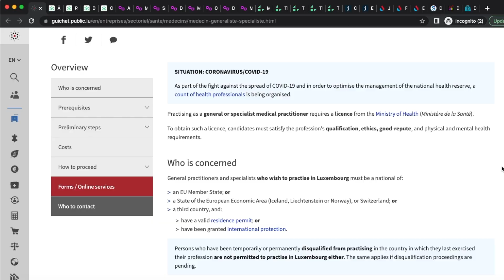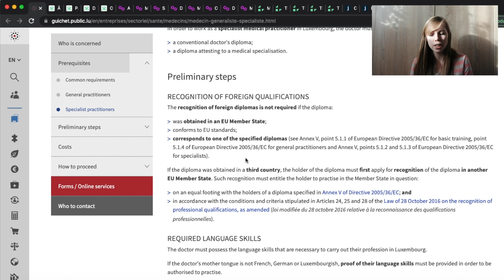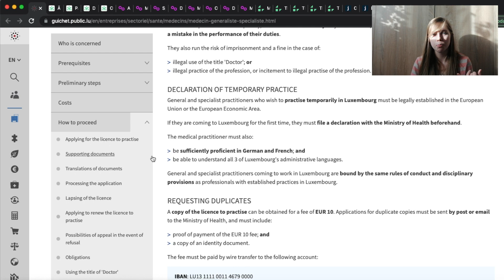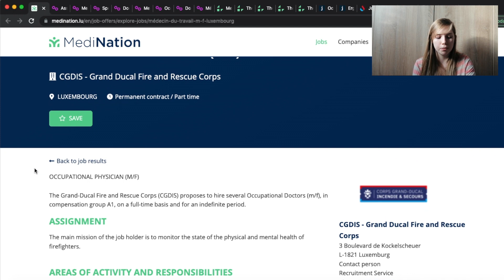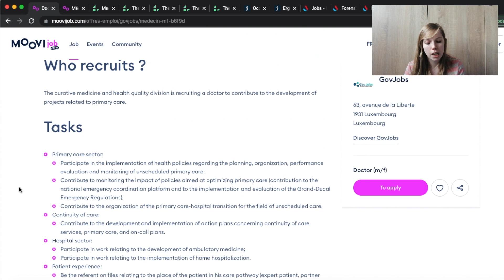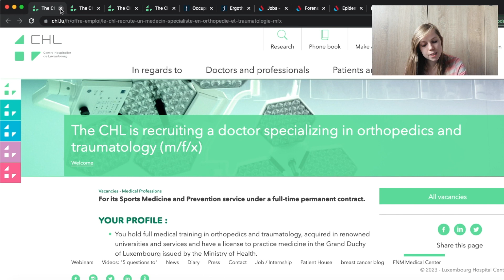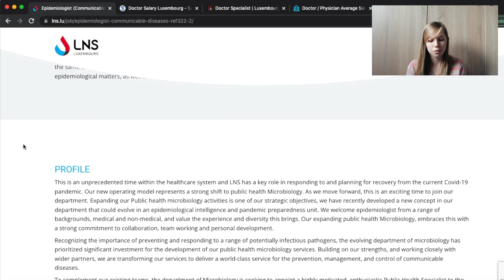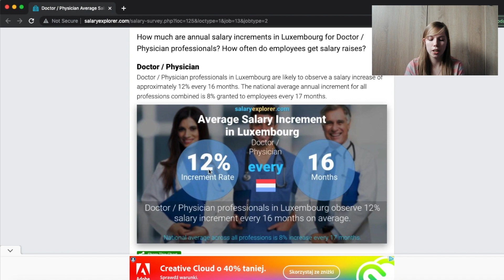Doctor jobs and salaries in Luxembourg | Jobs for Doctors | How to be a doctor in Lux as immigrant?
Are you thinking of moving to Luxembourg? Are you a doctor? Did you just finish studing medicine? How to become a doctor in Luxembourg? Today we're gonna analyze medical field jobs in Luxembourg. We will see where you can work, can you work in the hospital and what documents you need to be a doctor in Luxembourg. At the end, I will share with you doctor's salaries, so basically how much you will be paid as a doctor working in Luxembourg.

○ INFO:
Hello everyone, I hope you enjoyed this video - let me know in comments down below, if You liked it and if You want videos like this in the future. Also let me know what kind of exchange/studying abroad or culture shock videos you would like me to do next!

- Jobs in demand in Luxembourg 2022 | Where to work in Luxembourg City | Find a job in Luxembourg
- 10 reasons to move to Luxembourg in 2022 | Why you should move to Luxembourg this year | Lux Life
- How to find a job in Luxembourg | Entry level, intern & junior position search in Lux | first job
- Luxembourg - what people say vs reality | Do I like to live in Lyxembourg? Is it rainy, dark boring?
- How much does Erasmus cost me in Spain? Year Study Abroad as Erasmus student in Cordoba, Andalucia
- Differences between Poland and Italy | Living in Italy vs in Poland Italy and Poland how they differ
- Things I miss from Poland | What I miss from my home coutry while I am abroad | missing these things
- 8 STEPS of becoming an Exchange Student in High School - Rotary Youth Exchange abroad ||RYE Series#2
- Living with host family in USA tips | year abroad in High School as Rotary Exchange Student | RYE

○ ABOUT ME:
Hey guys, my name is Magda and I'm 25 years old finance graduate. Currently living in Luxembourg. I love to travel the world and learn about new cultures. I have done many exchanges (Long term and short term Rotary Youth Exchange, Erasmus + program and New Generation Exchange) and I lived in few countries (Poland, United States, Colombia, Spain, Italy and now Luxembourg). On my channel I try to give You all the knowledge I have about living/studying abroad and my traveling experience. Enjoy!

○ SCHEDULE:
I post every:
Wednesday at 7 pm Central European Time (GMT+1)!
Sunday at 6:30 pm Central European Time (GMT+1)!